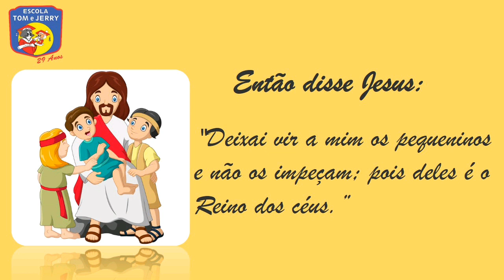Hora do conto prof Gisa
04/05/2020